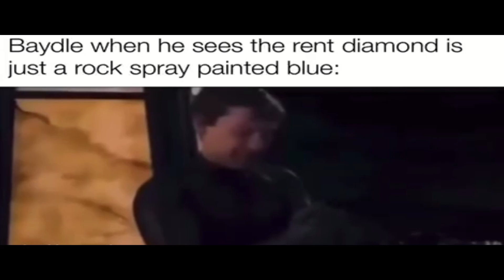Scarworld Episode. Episode 5. Improving My Social Status.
young grasshopper needs to stay out of my house and base for real.

In this episode I evict him, write epic poetry, and do the first prank of the season and become a champion at something for once in my life.